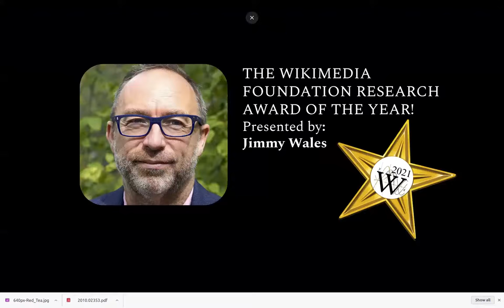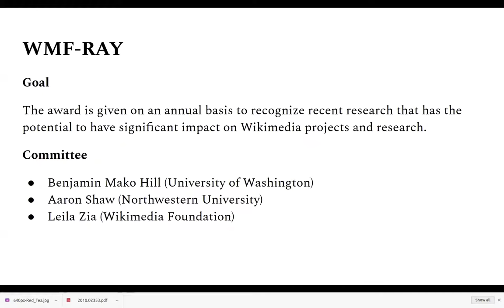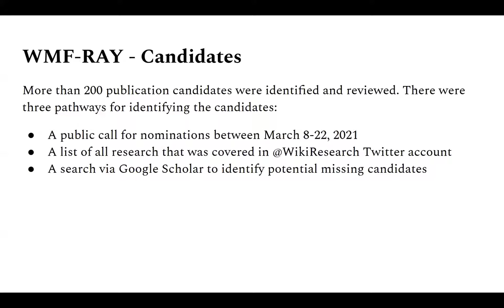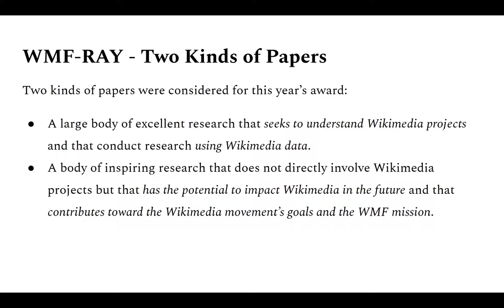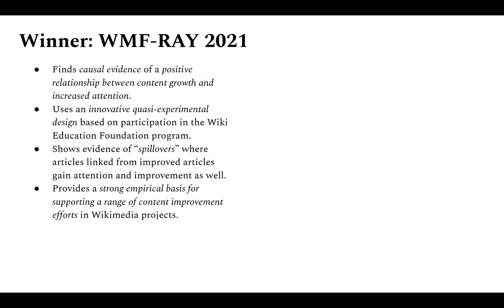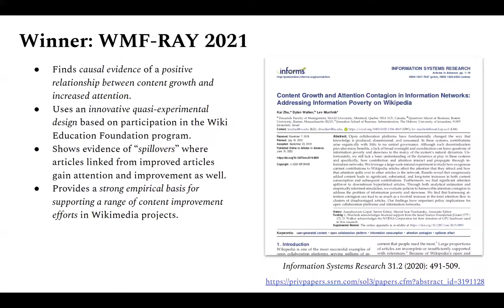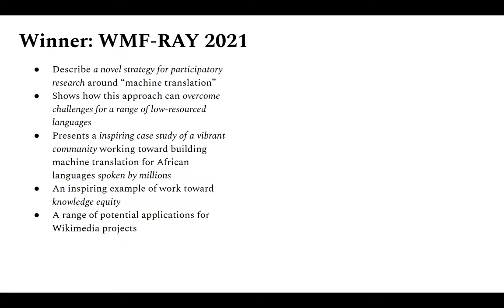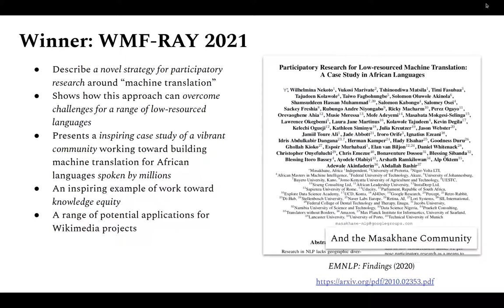Wiki Workshop 2021 Research Award of the Year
Wikimedia Foundation Research Award of the Year